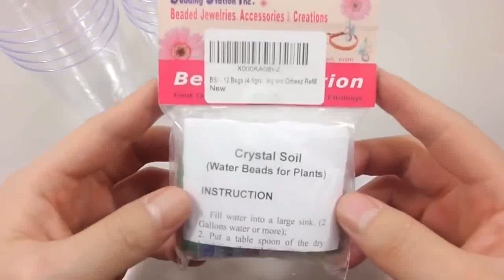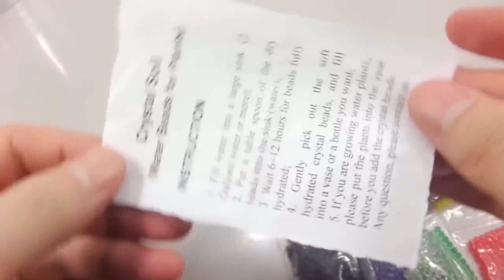DIY How To Make 'Syringe White Paints Black Ink Slime Water Balloons Ball' Learn Colors Slime Orbeez